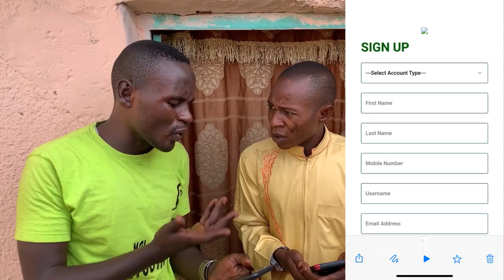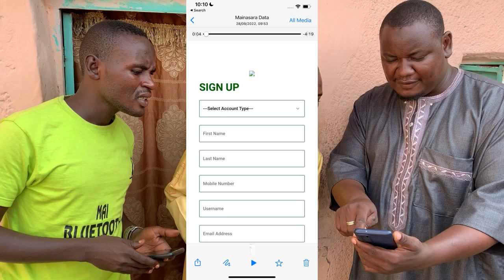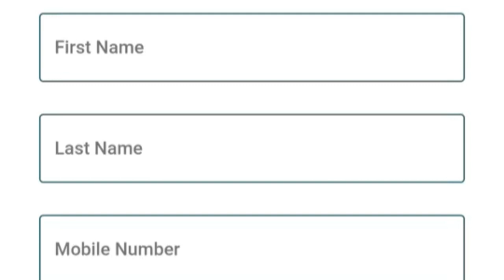YADDA YAN MATA DA SAMARI SUKE SAMUN KUDI A DAKI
NASARA DATA BUY CHEAP INTERNET DATA PLAN AND AIRTIME RECHAGE FOR AIR TEL MTN 9MOBLE